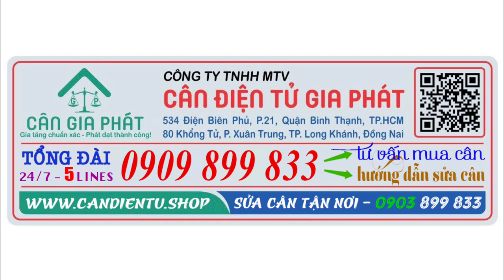[Giao cân điện tử ở Đức Linh Bình Thuận] - Cân điện tử cân gà vịt XK3190-T7E và DI-166SS 300kg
6. cân sàn điện tử từ 1 tấn đến 10 tấn